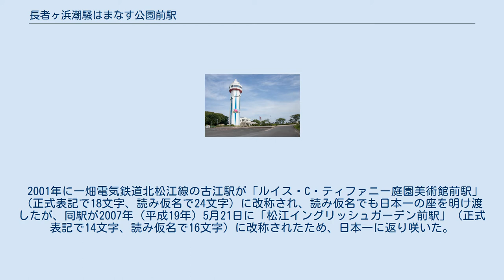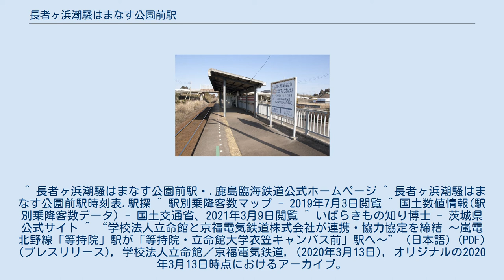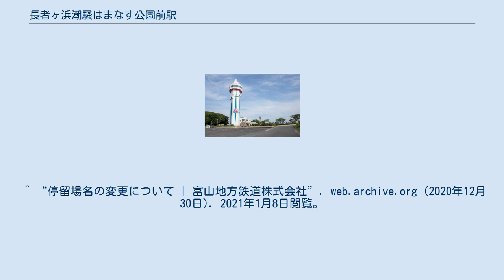長者ヶ浜潮騒はまなす公園前駅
長者ヶ浜潮騒はまなす公園前駅（ちょうじゃがはましおさいはまなすこうえんまええき）は、茨城県鹿嶋市大字角折にある鹿島臨海鉄道大洗鹿島線の駅である。
 当駅は大野潮騒はまなす公園の最寄り駅である。
 ホームと駅名標 駅前 上り（鹿島大野・新鉾田・大洗・水戸方面）、下り（鹿島神宮方面）と共に、概ね1時間に1本の普通列車が停車する。
 大野潮騒はまなす公園 読み仮名が22文字あり、かつては南阿蘇鉄道高森線の「南阿蘇水の生まれる里白水高原駅」と並んで日本一長い駅名であった。
 正式表記では13文字あり、開設当初は正式表記でも日本一長い駅名（それまでのトップは、読み仮名の文字数では札幌市電の西線9条旭山公園通停留場（20文字）、正式表記ではやながわ希望の森公園前駅（11文字））であったが、1992年（平成4年）に南阿蘇鉄道高森線に「南阿蘇水の生まれる里白水高原駅」（正式表記で14文字、読み仮名で22文字）が開業。
読み仮名の文字数では同数だが、正式表記の文字数で日本一の座を同駅に譲った。
 2001年に一畑電気鉄道北松江線の古江駅が「ルイス・C・ティファニー庭園美術館前駅」（正式表記で18文字、読み仮名で24文字）に改称され、読み仮名でも日本一の座を明け渡したが、同駅が2007年（平成19年）5月21日に「松江イングリッシュガーデン前駅」（正式表記で14文字、読み仮名で16文字）に改称されたため、日本一に返り咲いた。
 2020年（令和2年）3月20日に、京福電気鉄道北野線の等持院駅が等持院・立命館大学衣笠キャンパス前駅（読み26文字、表記17文字）へ改称されたため、同日から日本一長い駅名の座を明け渡し、さらに2021年（令和3年）1月1日に、富山地方鉄道の富山トヨペット本社前（五福末広町）停留場がトヨタモビリティ富山 Gスクエア五福前（五福末広町）停留場（正式表記で26文字、読み仮名で32文字）に改称されたため、現在はこちらが日本一長い駅名である。
 ^ 長者ヶ浜潮騒はまなす公園前駅・.鹿島臨海鉄道公式ホームページ ^ 長者ヶ浜潮騒はまなす公園前駅時刻表.駅探 ^ 駅別乗降客数マップ - 2019年7月3日閲覧 ^ 国土数値情報(駅別乗降客数データ) - 国土交通省、2021年3月9日閲覧 ^ いばらきもの知り博士 - 茨城県公式サイト ^ “学校法人立命館と京福電気鉄道株式会社が連携・協力協定を締結 〜嵐電北野線「等持院」駅が「等持院・立命館大学衣笠キャンパス前」駅へ〜” (日本語) (PDF) (プレスリリース), 学校法人立命館／京福電気鉄道, (2020年3月13日), オリジナルの2020年3月13日時点におけるアーカイブ。
2020年3月19日閲覧。
 ^ “停留場名の変更について | 富山地方鉄道株式会社”. web.archive.org (2020年12月30日). 2021年1月8日閲覧。